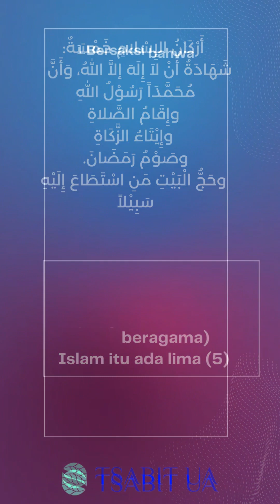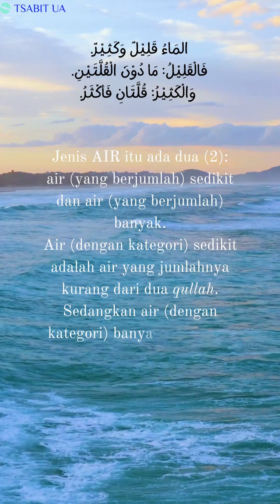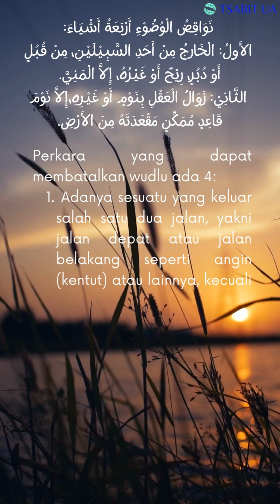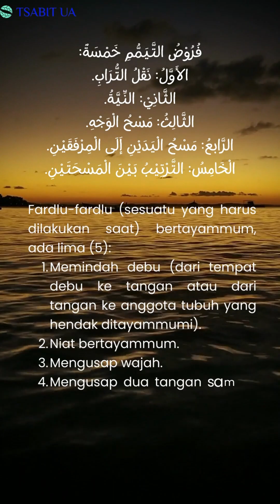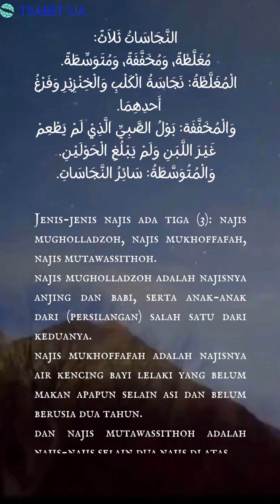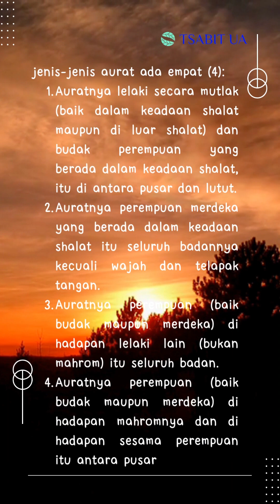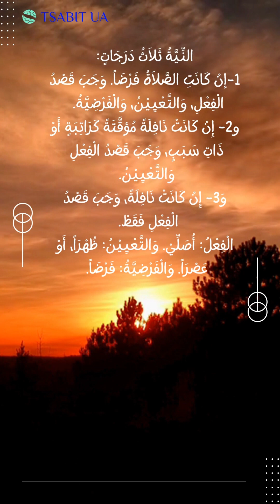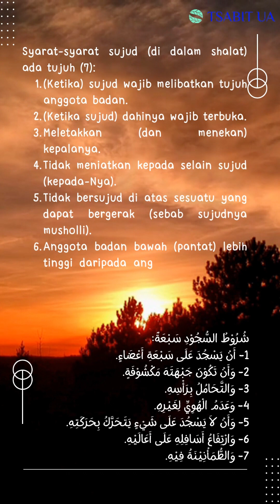Kompilasi Terjemah Safinah dari bab #1 sampai bab #34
di channel @mulilalbab2512 kali ini menampilkan video kompilasi Terjemah Safinah dari bab #1 sampai bab #34. Silakan